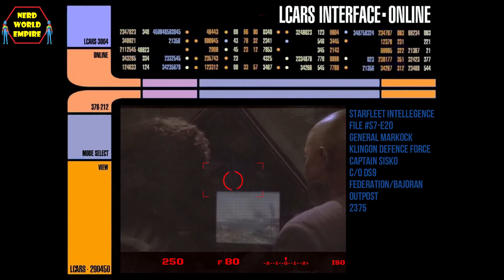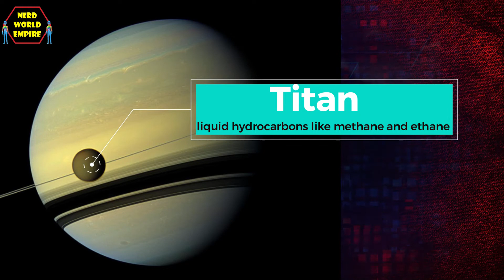Star Trek | The Breen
Who and what are the Breen and what is Kira not telling us?!